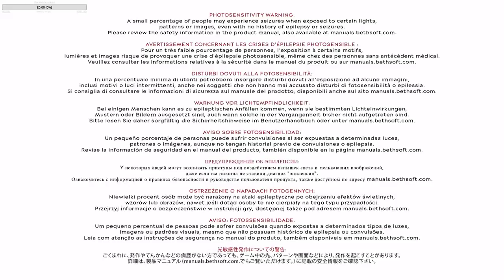Hey There, Delilah... - Dishonored 2 [Ending][Twitch VOD]